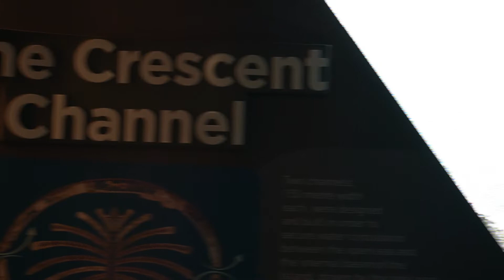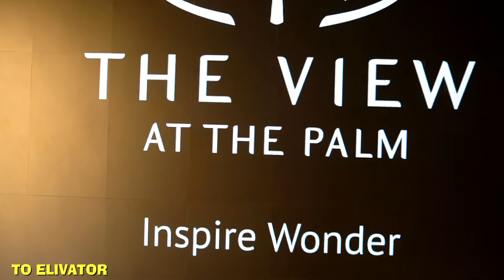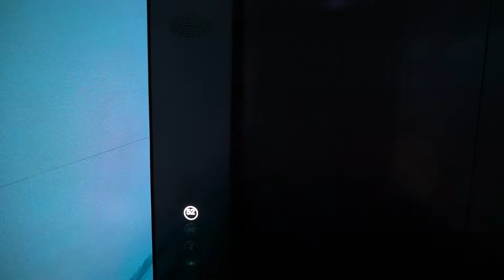"THE VIEW" AT THE PALM DUBAI 4K | Dubai Tourist Attractions | Ems Rowlands Vlog #65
The View’s vantage point showcases one of Dubai’s biggest achievements; Palm Jumeirah. Located off the Dubai coast, Palm Jumeirah is a landmark in engineering, with luxury residences, retail, hospitality and leisure facilities across its three main areas – the trunk, crescent, and fronds.
The project began in 2001 with land reclamation, with the first residents moving in five years later. Today, the island is home to more than 78,000 residents, and features dozens of world class hotels, resorts and retail and leisure attractions.

The View represents a magnification to the entire experience of Palm Jumeirah.

Experience the true wonder of this iconic island at The View.
Standing at over 240 m (787.40 feet) and at over 52 storeys high, The Palm Tower holds the following facts and figures:
01)    Tallest building on Palm Jumeirah
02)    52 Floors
03)    Elevator reaches the 52nd floor in 45 seconds
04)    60 Degree viewing deck
05)    SUSHISAMBA restaurant on the 51st floor
06)    AURA Sky Pool Lounge on the 50th floor
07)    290 rooms in the The St. Regis Dubai, The Palm hotel